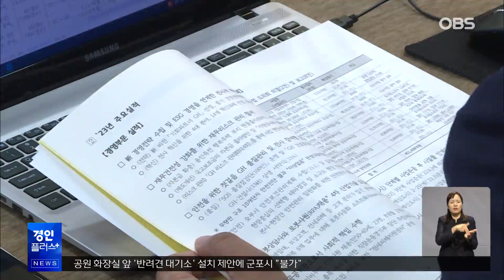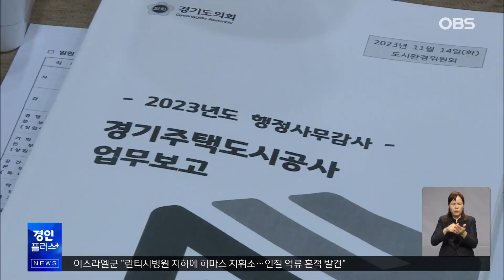'서울 편입 주장' 경기도 공공기관 이전 불똥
【앵커】
'메가시티 서울'은
경기도가 균형발전을 위해
추진하고 있는 공공기관 이전에도
영향을 미치고 있습니다.
경기주택도시공사는
구리시 이전이 예정됐는데
김포시에 이어 구리시가
서울 편입을 공식 선언하면서
난처한 상황이 됐습니다.
 이어서, 윤종화 기자입니다.

【기자】

2026년까지 수원 본사를 구리시로 옮기겠다는 경기주택도시공사.

백경현 구리시장이 오세훈 서울시장을 만나 서울 편입 추진을 공식화하면서 이전 여부에 관심이 쏠리고 있습니다.

경기도의회 도시환경위원회 행정사무감사에서는 양당 입장이 엇갈렸습니다.

더불어민주당은 이전 절차 중단을 요구했습니다.

[유호준 / 경기도의원(더불어민주당): 진행 절차를 중단시키고 예산 중복 투자를 막아야 한다고 생각해요.무책임한 구리시의 행보에 대해서 GH가 분명하고 강경한 입장을….]

구리 출신인 국민의힘 의원은 정상 추진을 주문했습니다.

[백현종 / 경기도의원(국민의힘): 서울 편입 문제는 어떤 것도 결정난 부분이 없는 상태이고, GH 주 사무소의 구리 이전은 예정대로 차질 없이 진행되어야….]

경기주택도시공사는 당혹감을 감추지 못했습니다.

[김세용 / 경기주택도시공사 사장: 갑자기 서울로 가시겠다고 하시니까 저희도 당혹스럽고, 일단은 구리시장으로부터 진의에 대해서 먼저 확인을 하고….]

서울 편입을 검토하는 지자체가 늘어나면서 경기도 공공기관 이전 계획에 차질이 예상됩니다.

고양시로 이전이 예정된 공공기관은 경기관광공사, 문화재단, 평생교육진흥원 등 3곳.

고양시가 서울 편입 여론 수렴에 나서기로 하면서 이들 기관의 거취도 불투명해졌습니다.

김포시도 경기환경에너지진흥원이 지난 2021년 문을 열었는데 서울에 편입되면 이전이 불가피합니다.